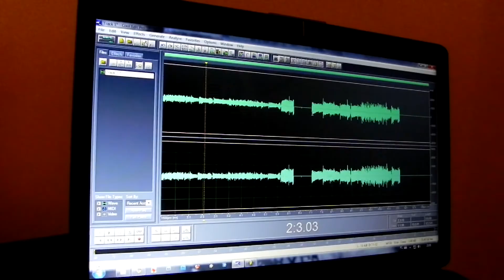Beat "51" feat. Fokus